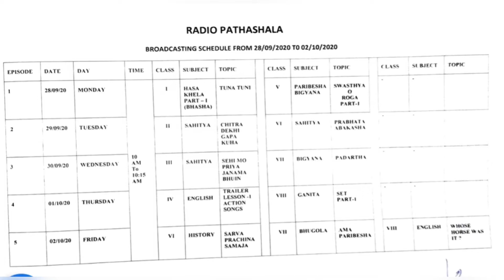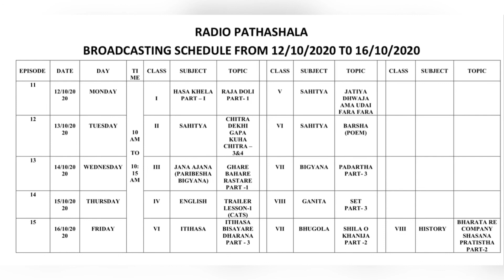Radio Pathasala Programme || Schedule Date:-12/10/2020 to 16/10/2020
Hi I am Manoranjan Jena
About This video:-
Radio Pathasala Programme
Date Schedule:- 12/10/2020 to 16/10/2020